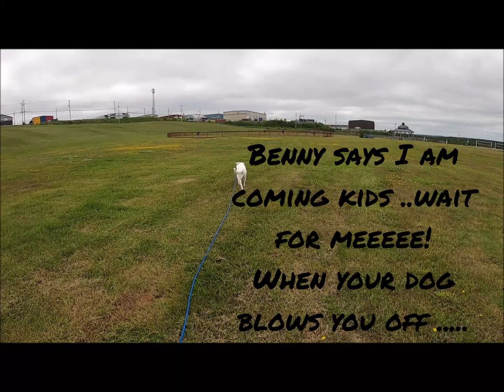Benny: recall training opportunity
Benny sees children in the distance playing ball.
He takes off
When I manage to catch him -it was not hard as he was headed to one of his favorite things i.e. children,  I set him up to practice recalls
I marked and reward autochecks
and then start my recall training at a distance but fairly close to him.
I work my way closer and closer and once we are by the fence I attempted to recall him. He can not do it!  I help him to understand that in order to do what he wants he must listen and recall.  He has success and hopefully we have put more money back in the recall bank as when he took off he sure was reinforced internally!!